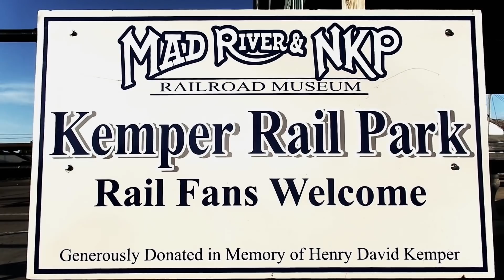Huge Foreign Power Move Train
This is a video I made while on my tour 8 across the country 2018 with a scheduled stop in Bellevue Ohio to meet my fans and catch a rare event of a huge foreign power move consisting of Norfolk Southern Union Pacific and Canadian Pacific locomotives lashed up carrying a mixed long freight train.